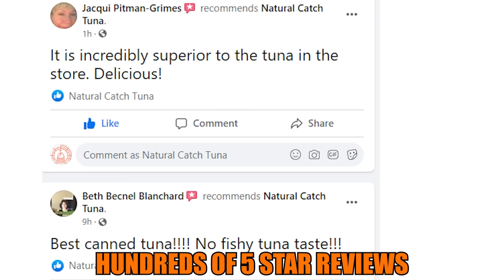Natural Catch Tuna - High Quality Canned Tuna Filets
Does your Canned Tuna look like this? It should!
20G Protein 0G Carb 130 Calories

Hand Cut Yellowfin Tuna Filets marinated in Extra Virgin Olive Oil in an easy pop can. Unbeatable in taste, texture and presentation. A very high quality healthy source of protein. Keto & Paleo Friendly.

Every can of Natural Catch is sourced by Pole & Line Fishing which is a method used to catch tuna one at a time. NO NETS ARE USED OR ALLOWED. Pole & Line caught Tuna is much more expensive than any other method since it is all caught one at a time but is the best and safest method to protecting our oceans and wildlife such as Dolphins.

We do not care if it's more expensive to use these methods and we do not increase the price on our customers, instead we eat the cost to compete with the titan sized corporations who continue to cut corners on quality and use nets that hurt our oceans and wildlife because it's cost effective.
The goal of Natural Catch is to force the fishing industry and supermarket brands to stop using nets and switch to Pole & Line fishing by raising awareness of it's importance and at the same time producing an unbelievably high quality can of tuna to the market.

We are extremely proud of our product and are confident that our quality of Tuna is above all others. Open a can and see for yourself!
USPS 2-3 Day Priority